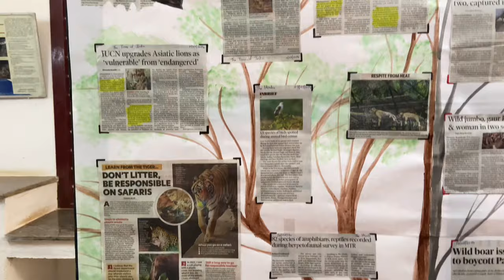First vlogg in our college 💕